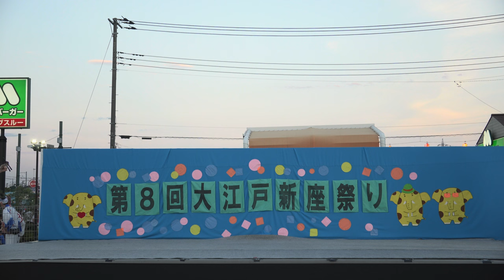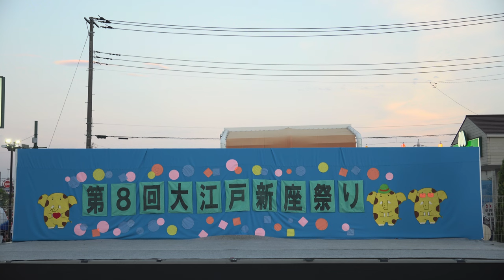江戸の阿波 蛍【4K】／阿波踊り／第8回大江戸新座祭り2023